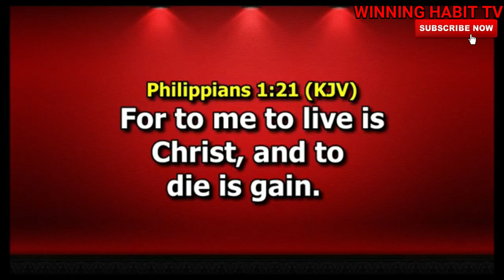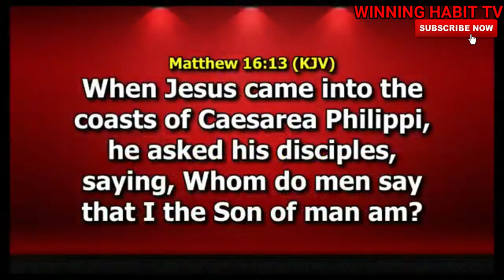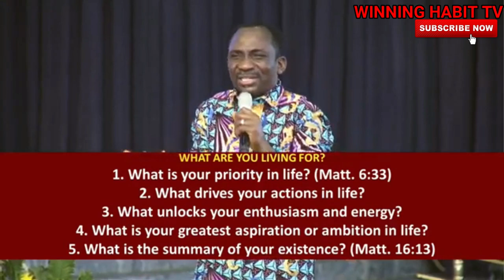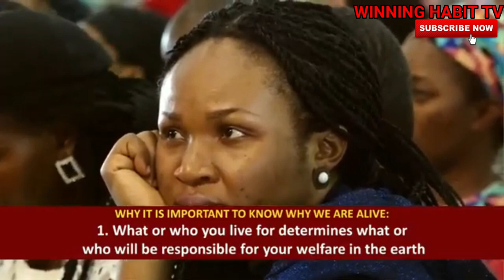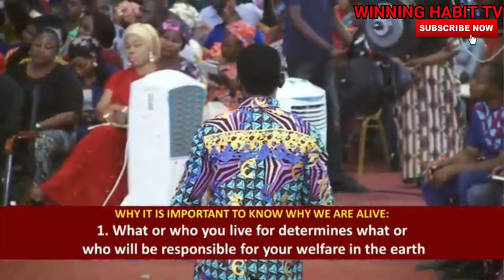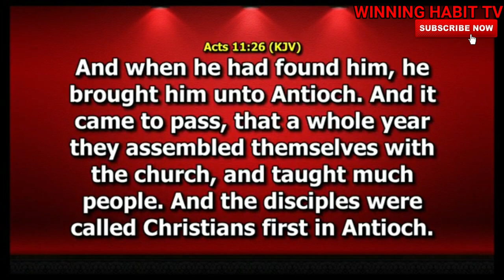WHAT ARE YOU LIVING FOR ? | DR PASTOR PAUL ENENCHE SERMON FEB 2020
TOPIC : WHAT ARE YOU LIVING FOR ?

1) This video or audio has no negative impact on the original content
2) This video is for teaching purposes only
3) I only used bits and pieces of videos to help with the story where necessary.

Category
People & Blogs
License